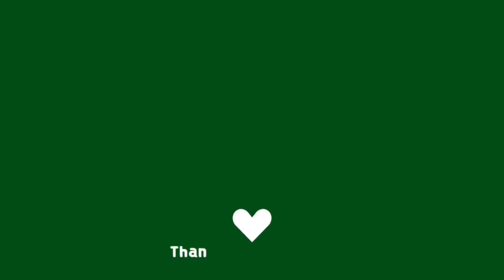Things That People Do That Annoy Me|Pet Peeves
I figured why not make a video about what annoys me. I’m curious on how y’all view these annoyances.

Thank you to all the people supporting this channel and to all the new ones who decide to become part of the family💗

💥Let’s get 600!